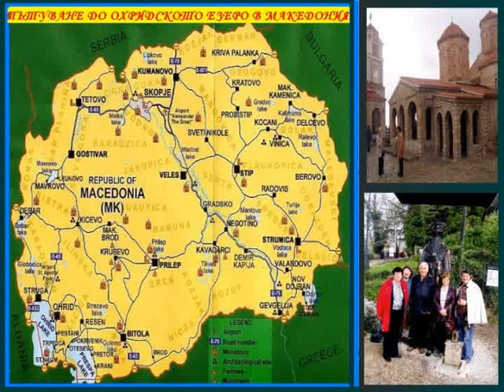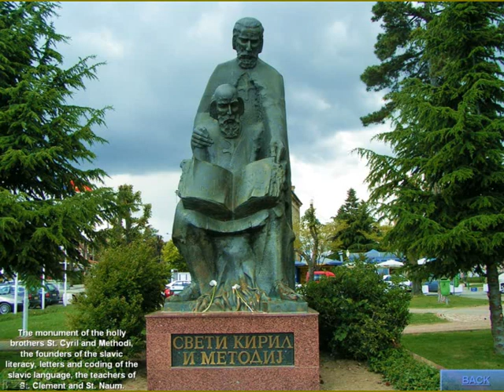Охридското и Преспанско езеро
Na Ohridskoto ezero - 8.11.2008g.